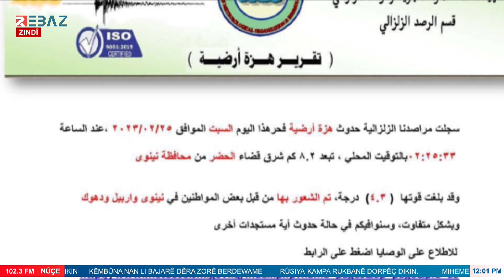بقوة 4.3 ريختر.. هزة أرضية شرق